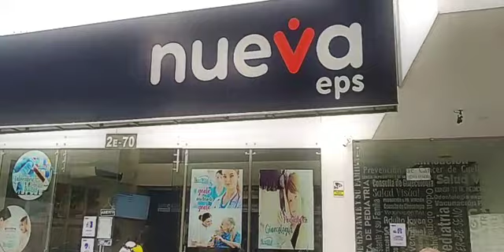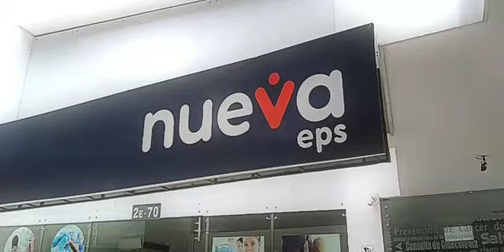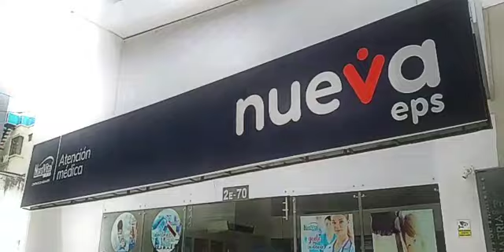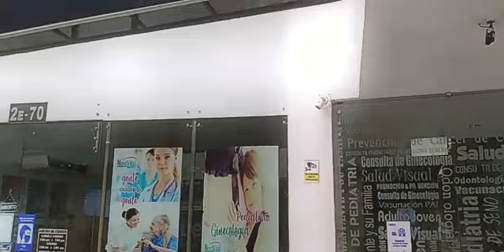Veedores de salud en Cúcuta preocupados por desinformación relacionada con vacunación del Covid 19